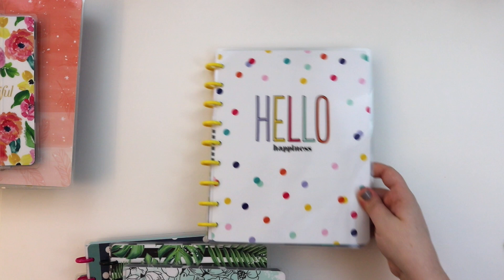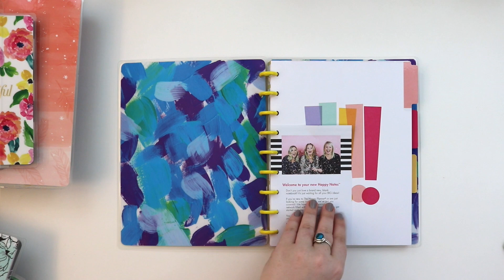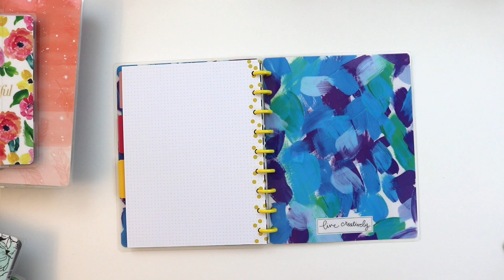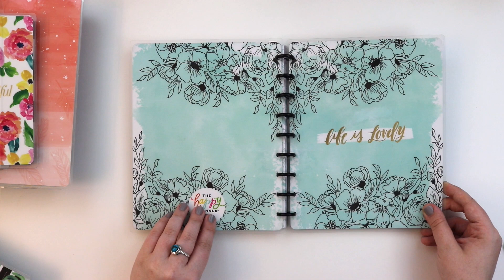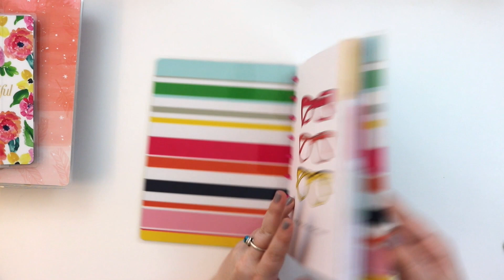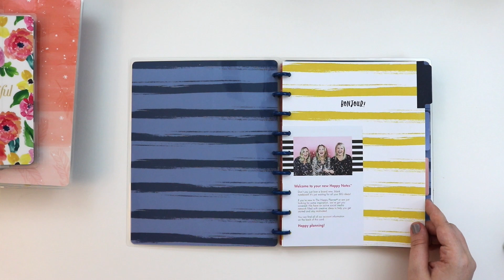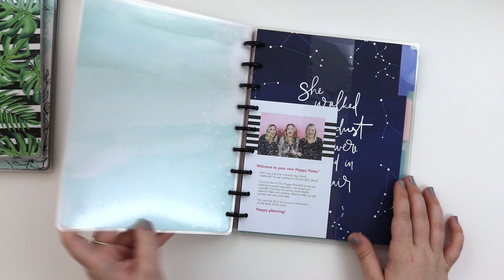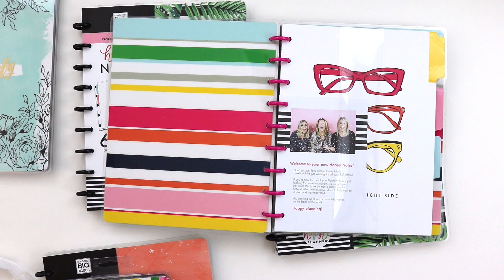All About HAPPY NOTES™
Hey friends! I hope you enjoyed taking a look at the new Happy Notes™ line from The Happy Planner® Remember these products are available IN STORES at Joanns! I will let you know on Instagram if they show up online or any other store :)

Instagram.com/kimberlylauren_crafts/

**MOST USED PRODUCTS:

Happy Planner Stencils:

Craft Tweezers:

Photo Printer:

Papermate Flair Pens:

Uniball Signo